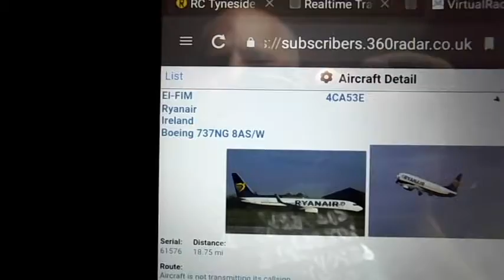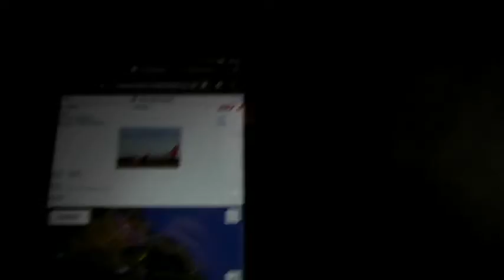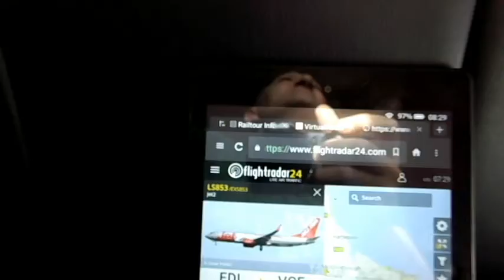04.07.2019 (0825 to 0836) - Climate Engineering Frequencies, Trails & Shadows (ft. Ryanair & Jet2)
1) Ryanair (EI-FIM) ... Boeing 737NG 8AS/W at 37096ft on Flight: FR5160/RYR516N.
2) Jet2 (G-JZHS) ... Boeing 737NG 800/W (737-8MG) at 36896ft on Flight: LS853/EXS853.

"Together", "We" can Stop these People & bring them ALL to Justice. Every last one of them.
Everyone, down from the Elite, to the Lowest paid Shit House Cleaner's pet Rat, called "Bob" :)
Just Complain or say "No!", to things you disagree with. It's a start & you may be surprised at the responses, if nothing else. lol

These "Legalised" Criminals are the Scum of the Earth & have sold the lot of us out. EVERYTHING LIVING is being attacked by these Cowards & very few people even give a shit, including Family members in some cases & it is extremely unlikely that many more people will wake up, or help us, especially the Filth we call Government, as they are the one's who condone & promote poisoning the Earth.

Bollocks to the lot of them!
Let's plod on regardless, recording & reporting this lot to the brainwashed population, despite the futility, ridicule & the very few views we get. Not as if wearing a bloody gas mask would help, is it? The poisons are in our water & food supplies & We are going down with the rest of the Numbnuts anyway.

We have to let them know that "We do NOT Consent" & Complain / Ask them Plenty of Question & demand answers / Expose them for what they are doing / Public Awareness?
It's our YOUNGEST Family members who are going to have to deal with what's to come. Our sorry arses will be seen as "The Generations who did not give a fuck about us!".
Let's set them a Good example & do what's Right :)
We have to STOP the roll-out of 5G too ... It's a Deadly Serious Danger to us ALL.

Want to start seeing the "Truth"? Then try researching "Flat Earth" first. That should start the ball rolling for you, but keep clear of the disinformation from the "Flat Earth Society", NASA, Neil deGrasse Tyson & Bill Nye ;) You've been warned :)